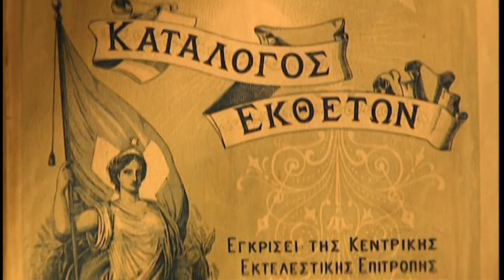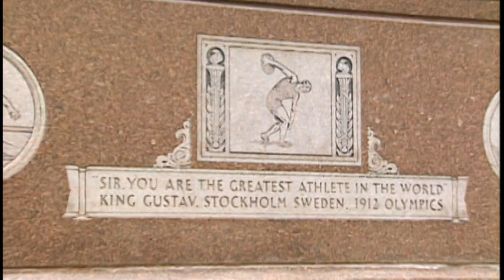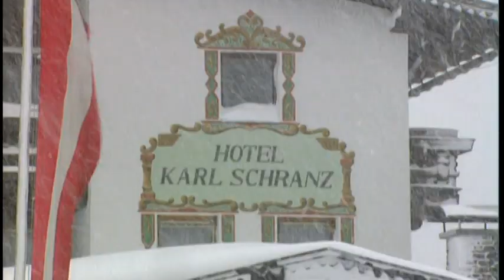OLYMPIC CENTURY 1_1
THE OFFICIAL HISTORY OF THE MODERN OLYMPIC GAMES